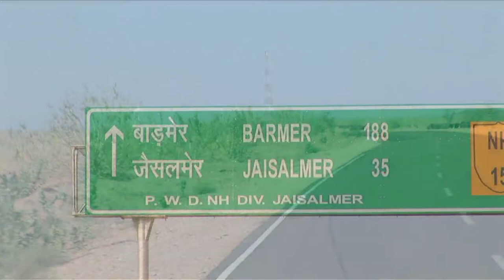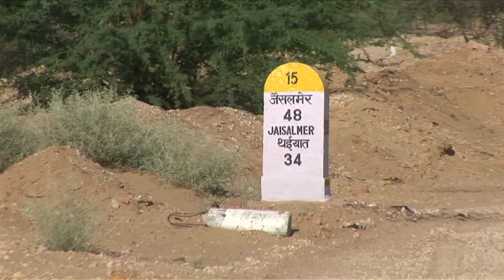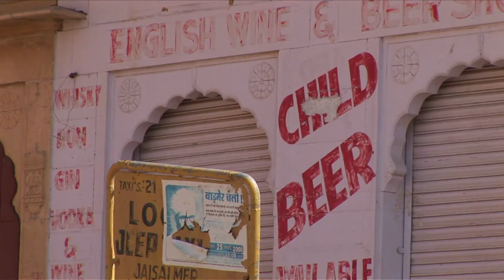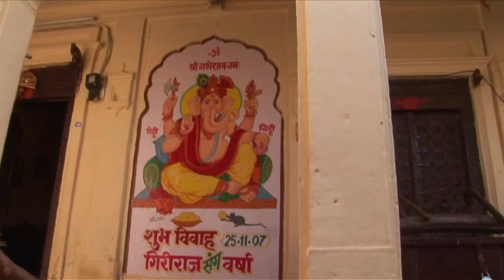Journeys in India: Jaisalmer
Most of the great cities of the world are tourist meccas—drawing hoards of visitiors, getting written up in travel magazines and being featured on a number of television shows as a backdrop to the storyline.  But occasionally, one runs across a treasure that has yet to be widely acclaimed and that is truly a great find and can lead to some of the best travel experiences imaginable.  Jaisalmer is one of those rare finds.  Join us today as we remove the veil from one of the truly wondrous cities of the world—Jaisalmer—India’s Hidden Gem.

But where to get going to? Jaisalmer doesn’t make it on all or even many tourist itineraries which quite frankly is a shame, it is one of the most unique cities in the world.  Jaisalmer is located in the state of Rajastathan at the edge of the Thar desert.  Thar, by the way means “abode of death” which might be the reason it doesn’t end up on many India itineraries, but it has actually been on travelers itineraries for centuries as this city was a wayside on the silk road.

We’re kind of jumping ahead of ourselves here.  The first step for silk road traders or modern tourists is getting to Jaisalmer and that is not easy.  The nearest airport is in Jodhpur which is 287 kilometers or 178 miles away.  You can take the train for 10 hours—second class is hard benches so beware or a public bus, which is even more rustic—but can make for great stories later.  Or best of all, hire a driver as we did.  The cost is relatively minimal and provides great comfort and a quicker ride.

Even if you hire a driver, don’t be tempted to drive from Jodhpur straight to Jaisalmer.  There is so much going on along the road that it would be a shame to miss any part of real life India that is all around.

Local markets spring up in many of the small villages that are located strategically on this life line of commerce once called the silk road and now simply the highway.  These little markets carry a wide range of goods to cover the needs of both the village dwellers and nearby farmers.  Talking of farmers---the markets have every kind of locally grown produce fresh off the vine, tree or bush.  From cucumbers to mangos, to Gunda, a Rajastani speciality, to egg plant or Bringal as it is known here.  The market may not look fancy, but the shoppers are fussy and only the best, freshest produce is sold.

Markets aren’t the only reason to take your time following the road to Jaisalmer.  Probably the best reason to slow down is to people watch.  Rajasthan is a diverse mix of people and nowhere is that more evident than here.  Tribes, ethnic groups, city folk and farmers all mix creating the colorful fabric of life that is India.